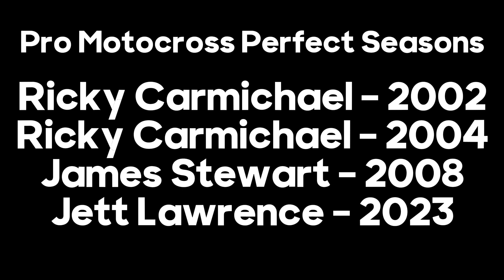Unadilla 2023; A Fistful Of Throttle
Some clips of the 2023 Unadilla Pro National. 2 Motos per class, 250 and 450, 35 minutes each. 35 minutes of war. 140 minutes of racing, all captured from different vantage points of the track. keep your eye out for number 18, Jett Lawrence, on his way to his historic undefeated season as a rookie in the 450 class. Also keep an eye out for the ironically named Chase Sexton, seemingly the only rider consistently in Jett's rearview mirror. Jimmy DeCotis also rides a 125cc KTM in the 250 class, his farewell race as a pro.